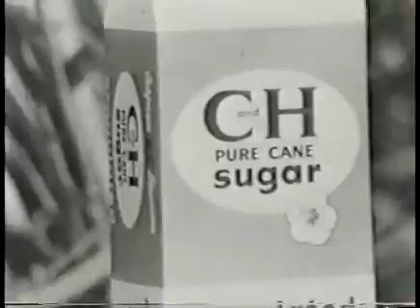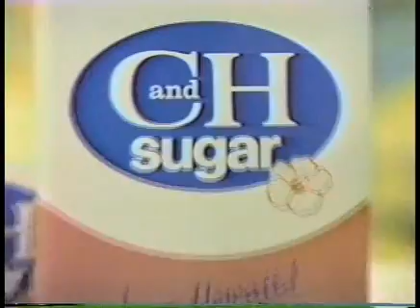vintage C&H Sugar commercials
10 commercials for C&H Pure Cane Sugar. I am from Crockett, Ca home of the C&H Sugars refinery and had never seen these until I visited there website. Couldn't find them on YouTube so thought I would upload them.

"We've collected some vintage C&H Sugar commercials that many of you have requested. Included in the six-minute video are these classic ads:

Ed Kinney & Kids 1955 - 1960's (1958?)
Island 1974
Kimos' Cane 1984
Kimo's Mom 1984
Lanoa's Mom 1984
Hard Bargain 1984
Waipahu Birthday 1987
Waipahu Sunday 1987
Coming Home 1986
El Ultima Dia de Clase 1987"